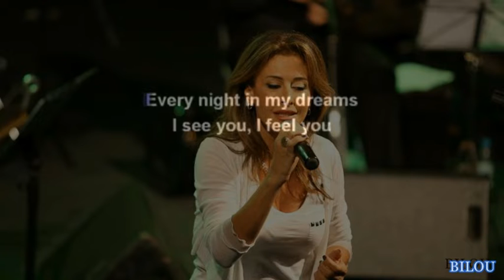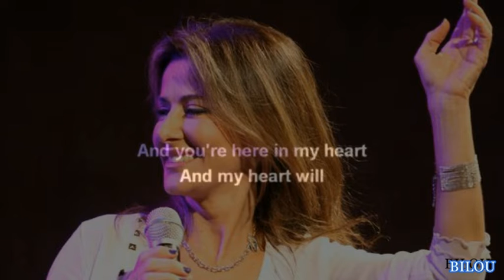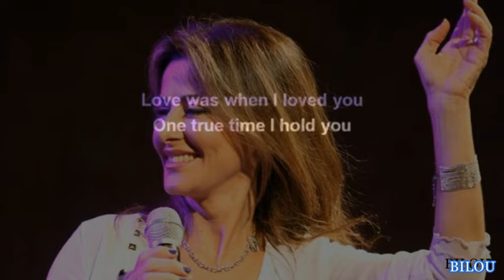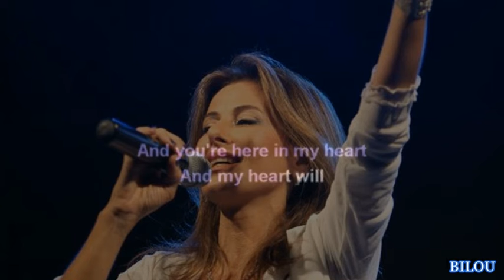pascale sakr titanic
pascale sakr chante madona بسكال صقر تغني مادونا